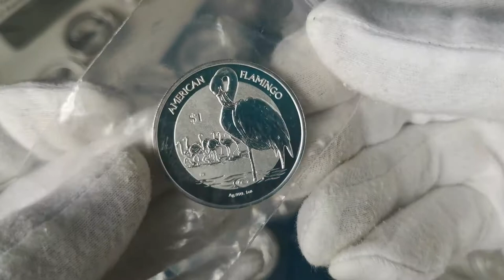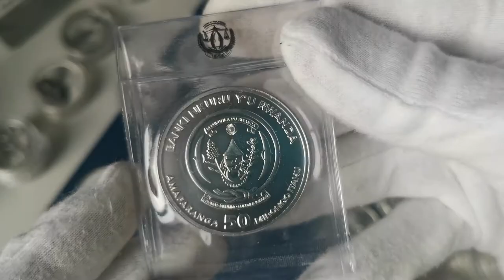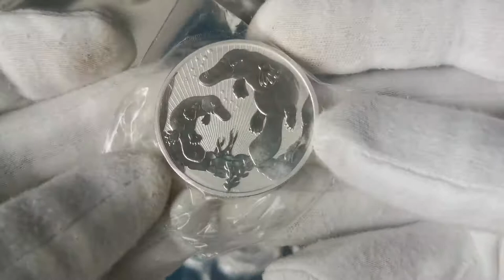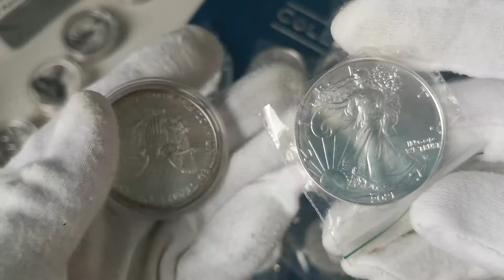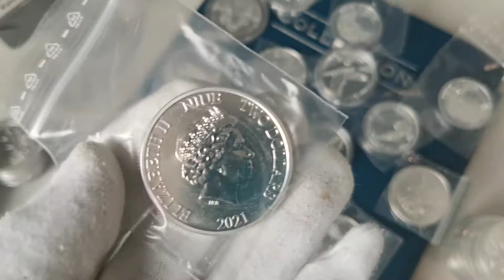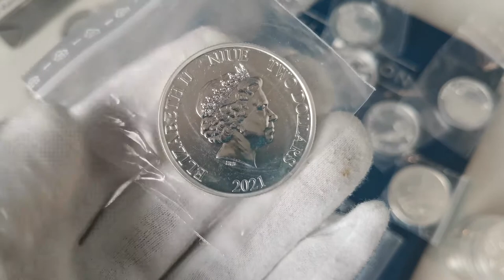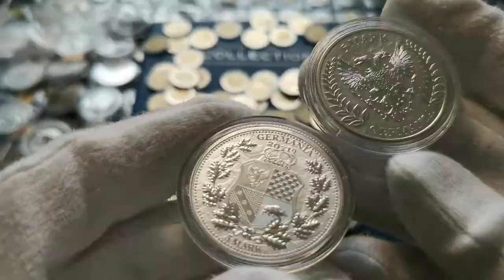Продолжаю распаковку серебряных инвестиционных монет! Новые монеты в коллекцию!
Продолжаю распаковывать серебряные инвестиционные монеты!

В этом видео посмотрим на серебряные инвестиционные монеты, причем из из самых популярных серий монет, таких как Кукабарра Австралии, Пеликан Барбадоса, Фламинго Британских Вирджинских островов. Долгожданный Орел США тип 2, с новым дизайном реверса и много чего другого!